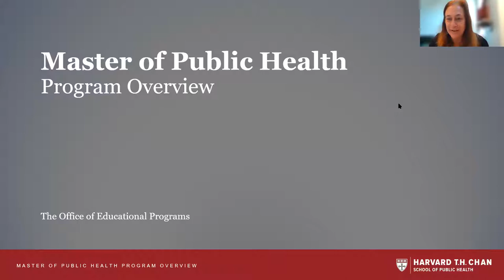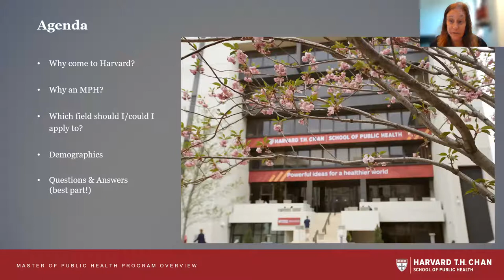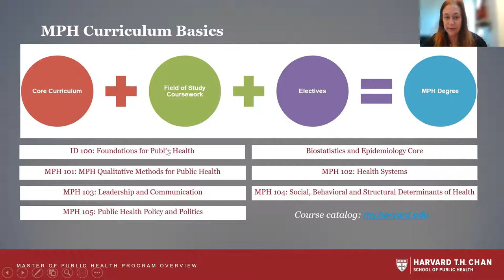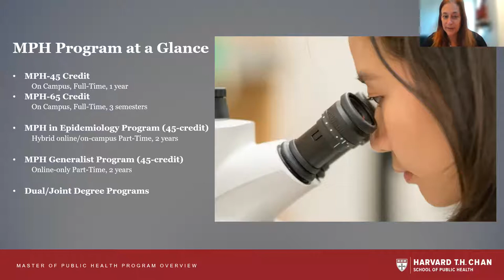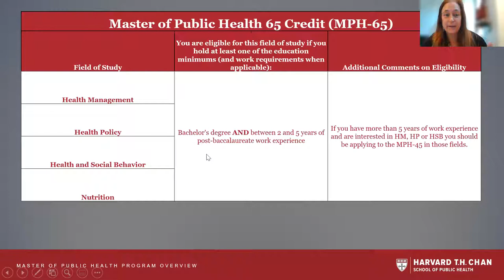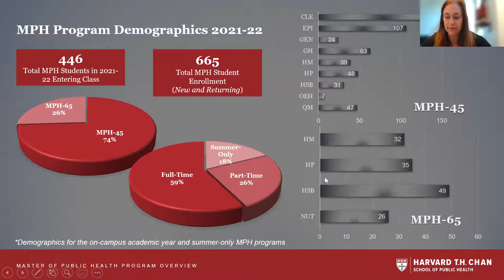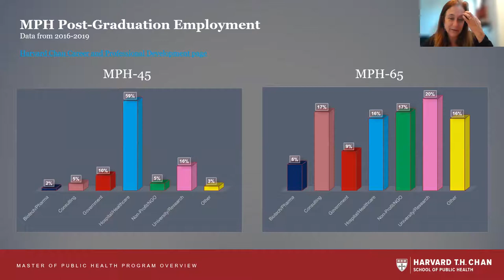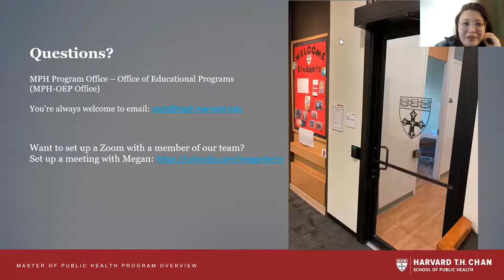MPH All Fields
Connect with the MPH Program to learn more about the various fields of study, curriculum, and opportunity for Q&A.